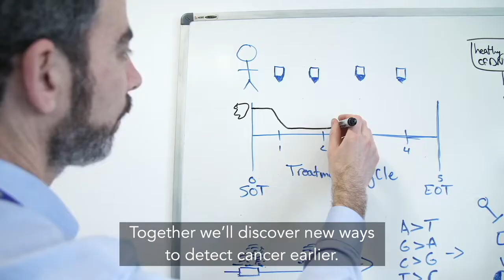Changing the story of cancer - the Cambridge Cancer Research Hospital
Patient Fiona Carey introduces the project to develop the Cambridge Cancer Research Hospital, a partnership between Cambridge University Hospitals NHS Foundation Trust, the University of Cambridge and the Cancer Research UK Cambridge Centre.

Our vision is to change the way we detect and treat cancer. Our new 25,000m2 building will combine modern NHS clinical space with two new research institutes on the Cambridge BioMedical Campus, adjacent to Addenbrooke’s hospital.